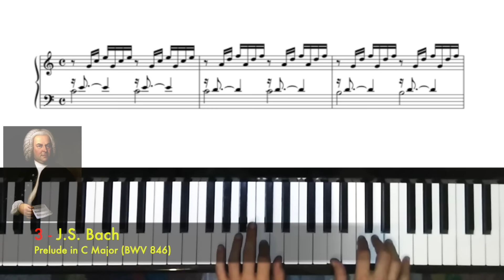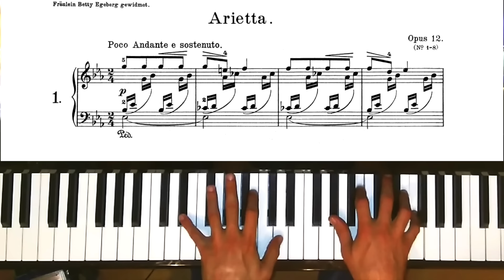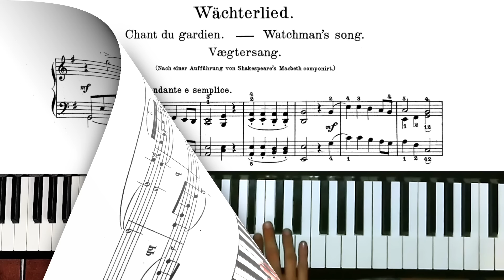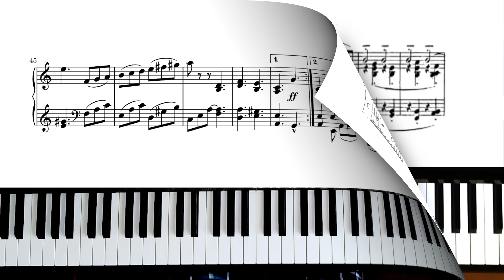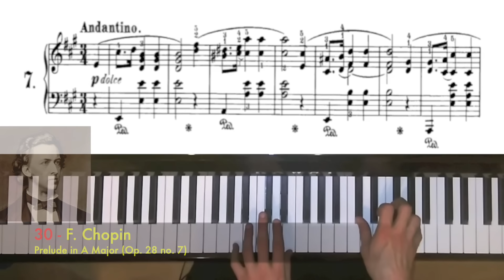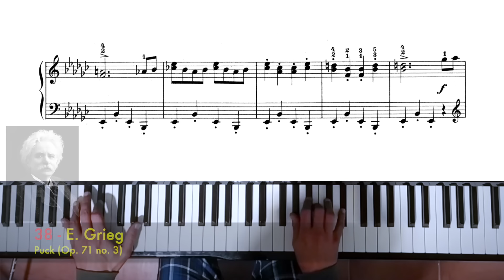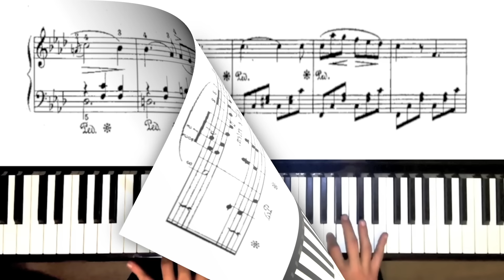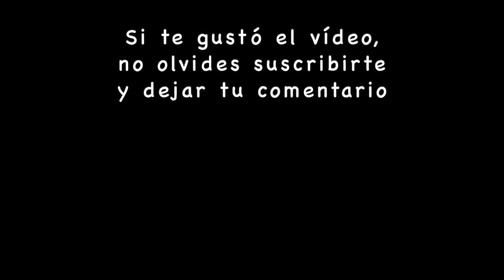📌 99 Piano Pieces You Should Learn 🎹 (PART I: Easy to Intermediate)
En estos videos recopilo las piezas que he grabado hasta el momento, ¡y ya son 99!... ¡La número 100 será una especial! Gracias a todos por vuestro apoyo.

Libro de partituras en español (tapa blanda y kindle) disponible en amazon

El libro contiene la mayoría de las piezas de este video, 45 de ellas concretamente. Las piezas están ordenadas por orden de dificultad. Por favor, tened en cuenta que esto es muy subjetivo, ya que la dificultad es algo muy personal. Por otra parte, estos videos son una forma divertida de recopilar estas grabaciones, y no pretenden conformar un programa de aprendizaje de piano, ya que se hace más énfasis en piezas de dificultad intermedia y de estilo romántico. Con mis mejores deseos, espero que os guste y/o os resulte de utilidad.

In these videos I compile the pieces that I have recorded so far, and there are already 99!... No. 100 will be a special one! Thank you all for your support.

The book contains most of the pieces from this video, 45 of them exactly. The pieces are ranked in order of difficulty. Please keep in mind that this is very subjective, as difficulty is very personal. On the other hand, these videos are a fun way to compile these recordings, and are not intended to form a piano learning program, since more emphasis is placed on pieces of intermediate difficulty and romantic style. With my best wishes, I hope you like it and/or find it useful.

0:00 1.
0:28 2.
1:00 3.
1:26 4.
1:48 5.
2:16 6.
2:42 7.
3:17 8.
3:40 9.
4:06 10.
4:35 11.
5:05 12.
5:43 13.
6:14 14.
6:35 15.
7:05 16.
7:33 17.
8:00 18.
8:33 19.
9:01 20.
9:33 21.
10:01 22.
10:30 23.
10:55 24.
11:30 25.
12:04 26.
12:38 27.
13:10 28.
13:30 29.
14:04 30.
14:38 31.
15:11 32.
15:39 33.
16:02 34.
16:28 35.
16:55 36.
17:15 37.
17:50 38.
18:23 39.
18:53 40.
19:28 41.
19:55 42.
20:33 43.
21:03 44.
21:39 45.
22:05 46.
22:37 47.
23:09 48.
23:35 49.
24:14 50.